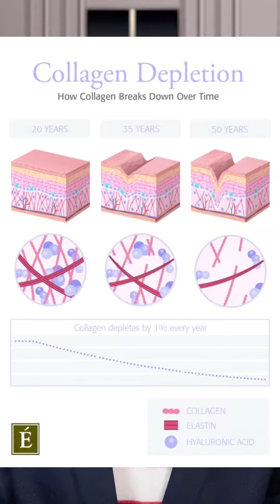ไม่อยากหน้าแก่,หน้าเหี่ยวให้กิน 3.5 อาหารนี้